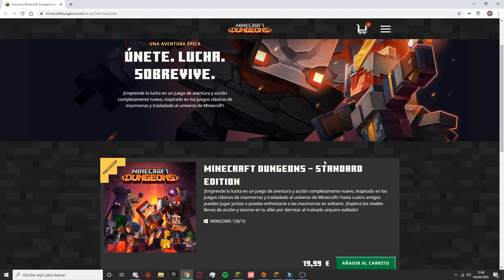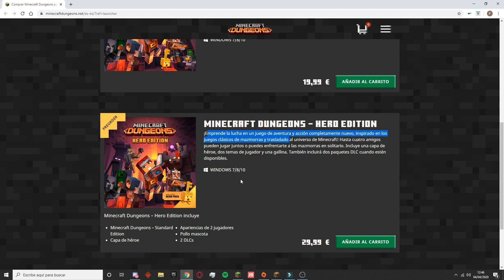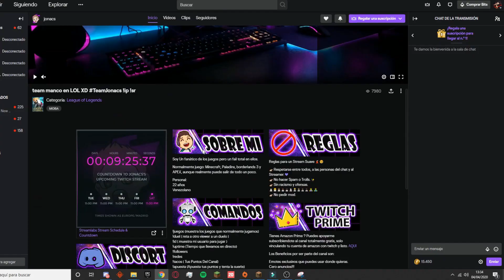☠MINECRAFT DUNGEONS☠ FECHA LANZAMIENTO, CROSSPLAY, PERSONAJES, PRECIOS Y MÁS! (AnálisisNovedades)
Huooola a todos y bienvenidos a CRAFTALE! En el día de hoy volvemos con una serie en la que analizamos todas las novedades de minecraft dungeons! En esta ocasión analizamos la fecha de lanzamiento, la elección de skins, los DLCS, el precio de la versión standard y la HERO. Y muchas más cosas. Espero que os guste este video y nos vemos dentro de unos días con más!

En discord anunciaré cada vez que subamos un vídeo así que ya sabes!